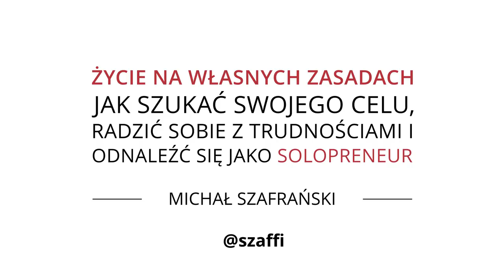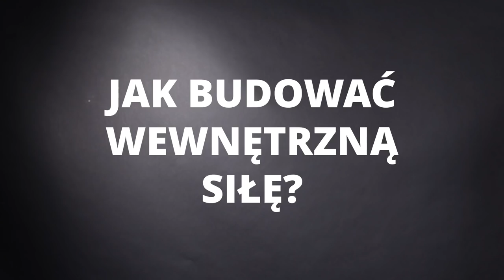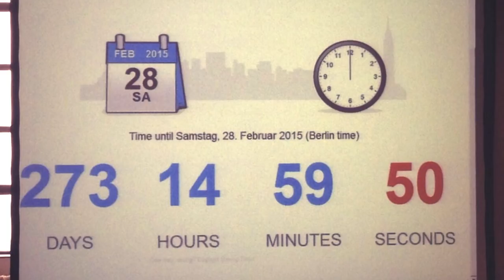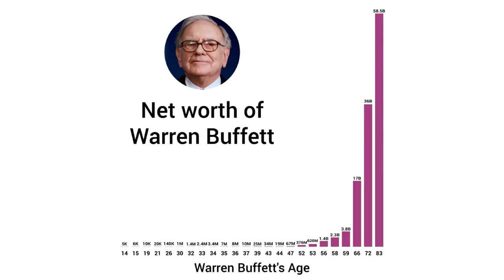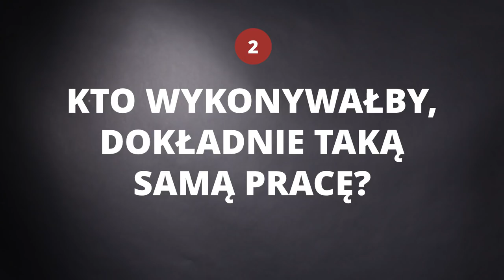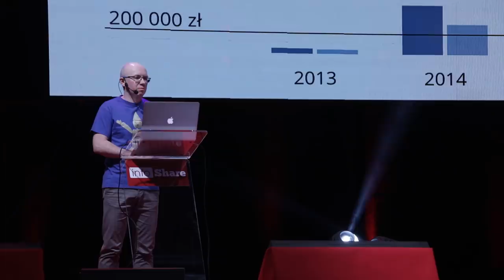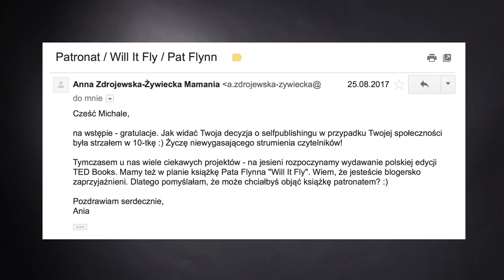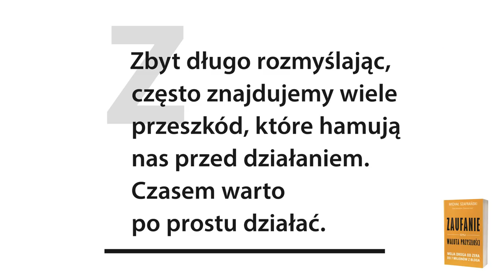ŻYCIE NA WŁASNYCH ZASADACH - Michał Szafrański - infoShare 2018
Życie na własnych zasadach, czyli opowieść na szóste urodziny bloga

Podpowiadam jak szukać swojego celu, jak radzić sobie z trudnościami i jak odnaleźć się jako solopreneur – przedsiębiorca działający w pojedynkę.

Dzisiaj urodziny bloga. Pierwszy wpis ukazał się tutaj równo 6 lat temu – 2 lipca 2012 r. 9 miesięcy później – w marcu 2013 r. – otworzyłem firmę, która miała mi pomóc komercjalizować blogową działalność. W 2015 r. po raz pierwszy wystąpiłem na konferencji infoShare z prezentacją zatytułowaną „Zaufanie jako waluta przyszłości”. Aż trzech lat potrzebowałem, aby jej główne przesłania przekuć w książkę o zbliżonym tytule. Spokojne tempo, cierpliwość, długa inkubacja pomysłów – to najlepsza charakterystyka tych sposobów mojego działania, które pomagają mi być skutecznym.

Na początku tego roku Grzegorz Borowski – organizator konferencji infoShare – postawił przede mną trudne zadanie. Poprosił mnie, aby moje tegoroczne wystąpienie było bardziej inspirujące niż poradnikowe. Chciał, abym zmierzył się z tematem, na który staram się za wiele nie mówić, czyli jak pokonywać różne trudności, zwątpienia, jak motywować siebie i gdzie szukać oparcia – szczególnie wtedy, gdy jesteśmy solopreneurami.

Delikatnie mówiąc miałem mieszane uczucia. Z jednej strony potrafię zauważyć korzyść z dzielenia się doświadczeniami – także tymi negatywnymi. Z drugiej strony – bardzo nie chcę przekraczać cienkiej granicy pomiędzy referowaniem własnych doświadczeń a byciem uznawanym za pseudo-kołcza udającego, że ma recepty na życie innych. Bo tak naprawdę nie mam.

Jak zwykle w takich sytuacjach wróciłem jednak do mojego „why”, czyli moich indywidualnych, przemyślanych i mocnych motywacji „dlaczego robię to co robię”. Opracowałem temat i wystąpiłem na infoShare 2018. Dziś możecie obejrzeć zapis mojego wystąpienia. Ufam, że nieco z niego wyniesiecie – chociaż część tych treści już od dawna przewija się w moich podcastach, wystąpieniach oraz książkach.

Dobrego dnia!